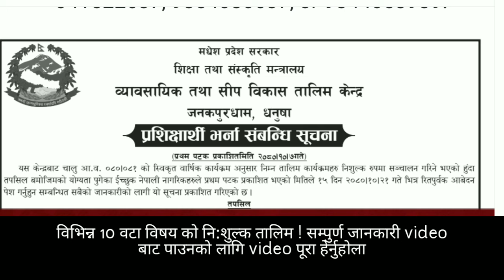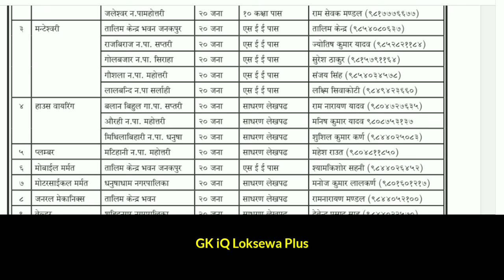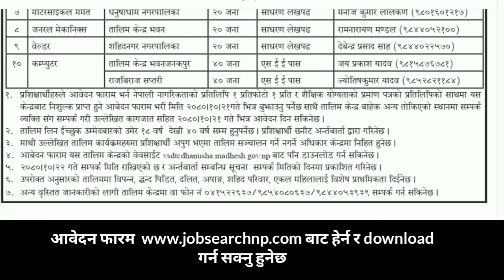free training in nepal 2080 | free training by nepal government 2080 | gk iq loksewa plus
🙏 यस youtube मार्फत तपाईं Sponsorship वा विज्ञापन  गर्न चाहनुहुन्छ भने हामीलाइ  facebook page वा gmail मार्फत सम्पर्क गर्न सक्नुहुनेछ |

🙏  YouTube Name       :       GK iQ Loksewa Plus

👉️ सावधान  :  यस youtube मा रहेका videoहरु वा voice वा thumbnail लाई copy, download गरि अन्य youtube वा website मा upload गरेको पाइएमा सो youtube वा website लाई youtube को rules अनुसार copyright strike लगाई youtube/website बन्द गरिदिनेछौ  |